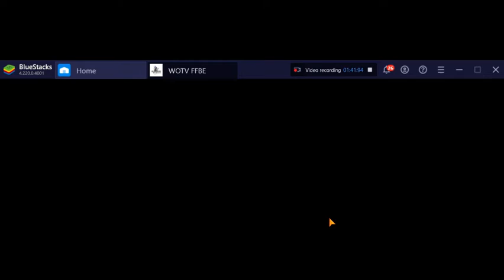FFBE WOTV - Guild Battle #1 of 2 (VS IXUS)